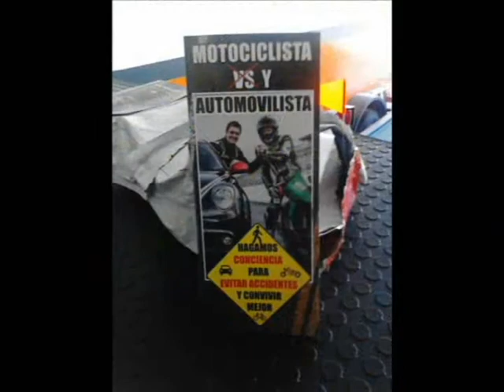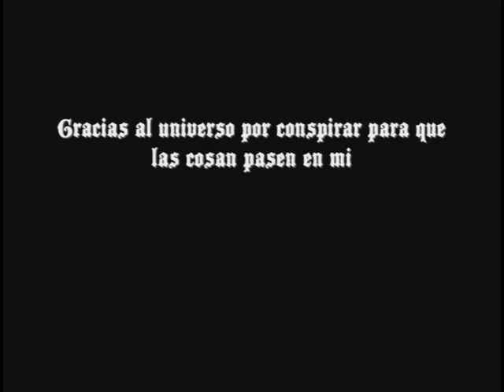Estoy, existo y soy Rage 2014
Una pequeña recopilación de los momentos que me dan alegría, la pasión de lo que hago y soy. Estoy, existo y soy... Rage 2014